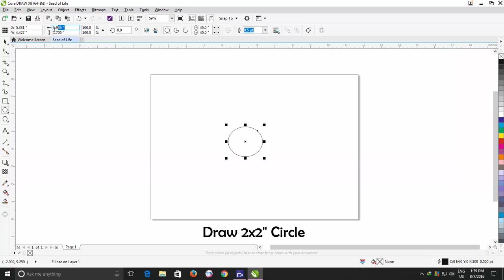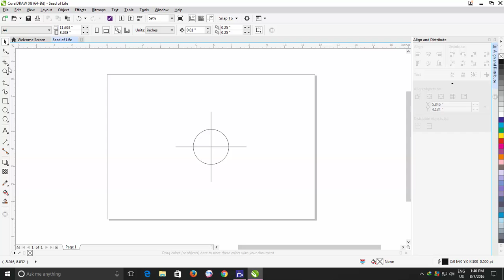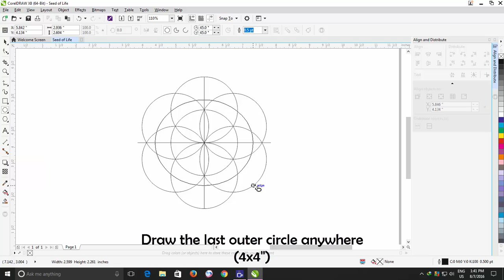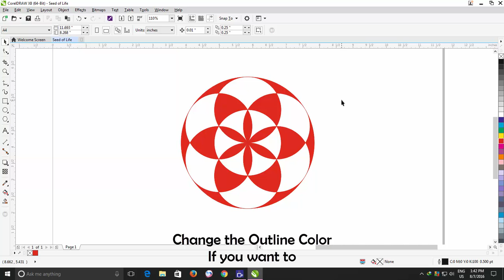How to Draw Seed of Life in CorelDraw X8 Tutorial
In this CorelDraw X8 Tutorial video, you will learn to draw Seed of Life. Seed of Life is a universal symbol of creation. The Seed of Life is formed from a relationship of 6 circles around one. All the 6 circles will always fit exactly inside the 7th circle.

🌻 A Coreldraw Tutorial by The Teacher